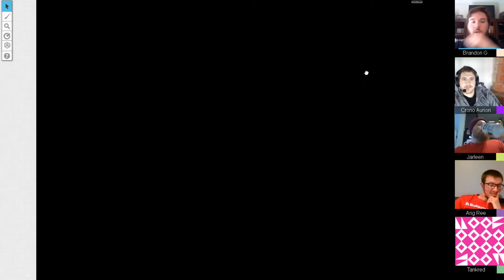D&D - Sudnal Campaign A - Episode 7 - Dragon Ball BROTHERRR!